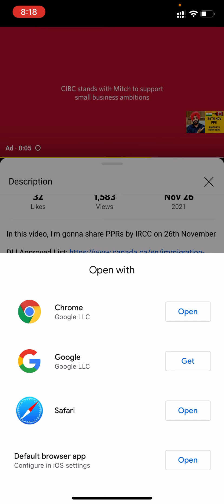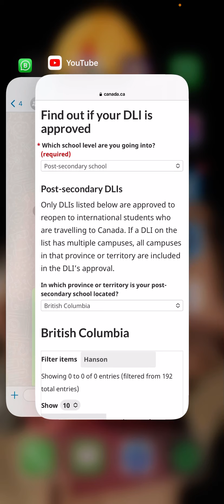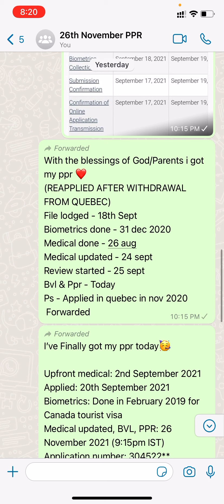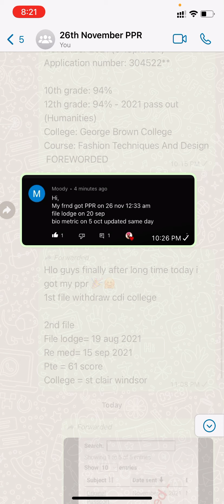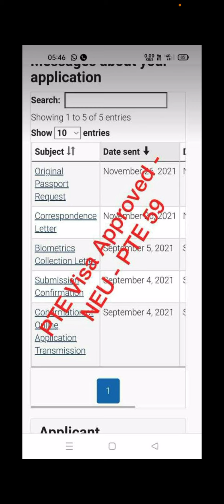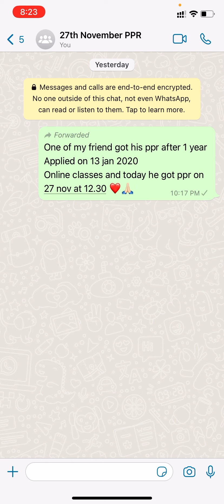26th-27th November PPR | PPR Request Canada | PPR Timeline Today | Navpreet Singh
In this video, I'm gonna share PPRs by IRCC on 26th November